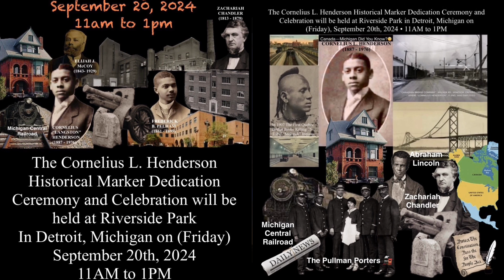Michigan Join Us At Riverside Park September 20th @11am-1pm To Pay Tribute To Cornelius L. Henderson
Michigan Please Join Us At Riverside Park On (Friday) September 20th From 11am To 1pm To Help Pay Tribute And Homage To  (Engineer) Cornelius “Langston” Henderson And To Discover The History Connection Between “Parkside” Zachariah Chandler, The Underground Railroad, Our War Cannon, Mercy-Samaritan Center And The Historical Dunbar-Parkside Hospital.

CANADA-MICHIGAN CENTRAL RAILROADS & STRUCTURES “BLACK ARCHITECTS AND ENGINEERS”HISTORY:

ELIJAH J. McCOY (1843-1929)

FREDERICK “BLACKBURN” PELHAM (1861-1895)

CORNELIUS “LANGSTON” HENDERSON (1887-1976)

U of M Did You Know?🤔
Cornelius L. Henderson graduated with a degree in civil engineering in 1911.

Cornelius L. Henderson was the second African-American to graduate from the SchoolOfEngineering at UniversityOfMichigan following the first mentioned was Fredrick Blackburn.

Both were also members of the Bethel AM Church located in Detroit, Michigan.

Henderson worked at the Canadian Bridge Company for 47 years," “He started out just doing drafting, but eventually his skills as a structural engineer were highly respected and understood."

One of Cornelius L. Henderson job sites was the Quebec Bridge; It was made of a riveted steel structured bridge that was constructed in 1907.

Henderson adds to the connection between Canada and the U.S. in terms of African Americans heading north.

"Canada has always been viewed as a New Canaan for Black Americans in terms of escaping from slavery with the Underground Railroad.” With Henderson, his life speaks to that two-way relationship. He was a resident in the U.S. before working in Canada.”

Related To:
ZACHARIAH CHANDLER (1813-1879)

Zachariah Chandler, (By: Mathew Brad)
From his youth, Chandler had strongly been opposed to slavery, and he desired that the Northern Whig party would be able to stop Southern slave power from spreading slavery into the Western Territories.

Zachariah Chandler financially supported The Underground Railroad in Detroit that assisted fugitives and run away slaves to find safe havens.

Secretary Chandler fired corrupt agents at the Bureau of Indian Affairs, and fired and replaced the Indian Commissioner and Bureau Clerk.

In addition, Secretary Chandler banned "Indian Attorneys" from the Interior Department, who swindled Indian tribes into paying for bogus representation in Washington D.C. Secretary Chandler fully endorsed President Grant's Peace Policy initiative to civilize American Indian tribes.

Chandler, raised and educated in New Hampshire, moved to Detroit in 1833 where he became a prominent businessman and leading politician.

Chandler, a Presbyterian, was strongly against slavery from his youth, and he financially supported the Underground Railroad.

In 1857, Zachariah Chandler was elected U.S. Senator from Michigan serving until March 3, 1875.

During the Civil War and Reconstruction, Senator Chandler was a leading Radical Republican, advocating strong prosecution of the Union War effort, the end of slavery, and civil rights for freedman African Americans.

In 1852, Chandler ran as a Whig candidate for the Governor of Michigan, however he was defeated.

Having supported Kansas as a free state without slavery, Chandler signed a petition that formed the Republican Party on July 6, 1854.

In 1856, Chandler was a delegate at the first Republican Party National convention in Pittsburg, Pennsylvania, and served as member on the Republican National Committee.

In January 1857, Chandler was elected U.S Senator, as a Republican, having succeeded Senator Lewis Cass, and served until March 3, 1875.

He was a vigorous opponent of slavery and lent his assistance to the Underground Railroad.

Zachariah Chandler attacked the 1857 Dred Scott U.S. Supreme Court Decision which upheld The Fugitive Slave Law.

In 1858, Chandler opposed the admission of Kansas under the Lecompton constitution, which allowed slavery, and took an active part in debates over this issue.

On February 11, 1861, Chandler wrote the famous so-called "blood letter" to Austin Blair, the Governor of Michigan.

This letter contained the sentence, "Without a little blood-letting this Union will not, in my estimation, be worth a rush."

The letter was quoted throughout the country, and Chandler defended his statement on the floor of the Senate.

He was closely associated with Senators Benjamin F. Wade of Ohio and Lyman Trumbull of Illinois, whom Lincoln's secretary and biographer John Hay derisively referred to as the "Jacobin Club", alluding to the infamous extremists of the French Revolution.

In 1879, Chandler was elected U.S. Senator and was a potential Presidential candidate, however, he suddenly died after giving a speech in Chicago.

Although the nation was looking toward North and South reconciliation and blacks were becoming disenfranchised, Chandler remained a lifelong advocate of civil rights.

SEE PARKSIDE COMMUNITY; RELATED VIDEO STORIES REGARDING THE BUILDERS & COMMITTEE BOARD MEMBERS, BELOW:👇🏾(In The Comment Section)